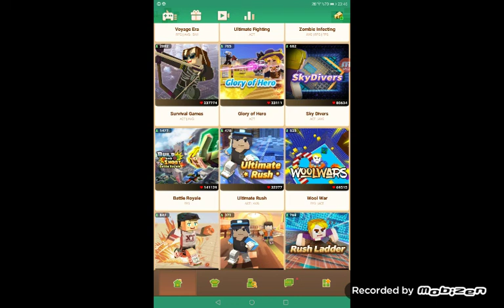İlk Blockman go videom😎